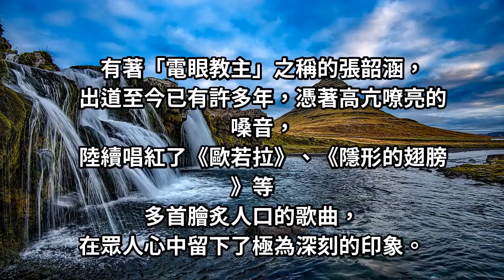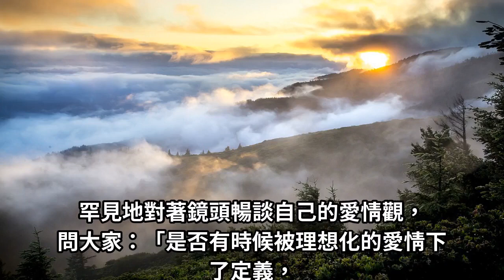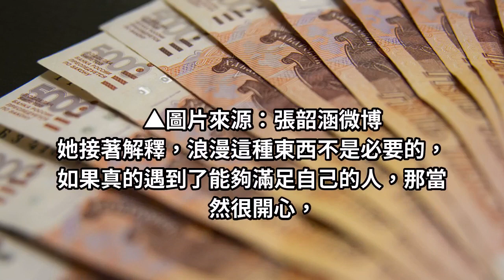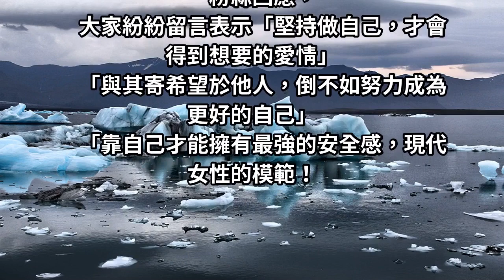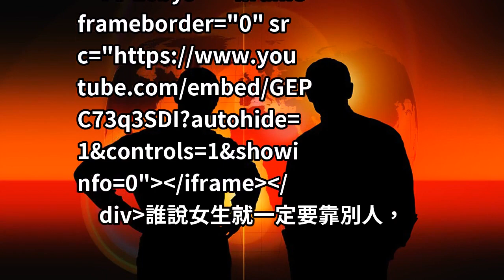愛情長跑8年！張韶涵「被煙火求婚」秒拒絕，吐出愛情「金句名言」 ，被網讚翻了!!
這幾年演藝事業蒸蒸日上的張韶涵，
在感情生活上卻頗為低調，
除了先前曾傳出有一名圈外男友SKY之外，
就再也沒有更多好消息了，
讓粉絲們都忍不住替她感到著急。
沒想到就在日前，
她突然在微博上分享了一支生活紀錄影片，
罕見地對著鏡頭暢談自己的愛情觀，
問大